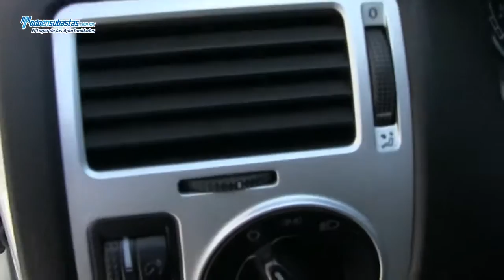Volkswagen / Jetta Clasico / 2012